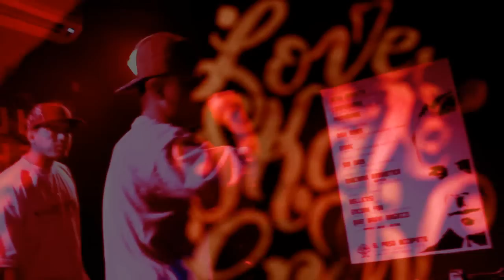[Cobertura] 5ª Festa Escute Rap Nacional - 26/08/2012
Video cobertura do evento realizado no dia 26 de Agosto em Sorocaba/SP.

5ª Festa
ESCUTE RAP NACIONAL

Shows com:
Projeto Sarjeta
Zap San

Intervenções artísticas ao vivo com Marco, Erica (Tia), M. Roots e Kbça

Local:
Sound Bar (Sorocaba/SP)